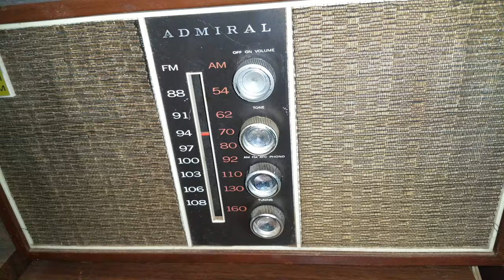Vintage Admiral Tube Radio